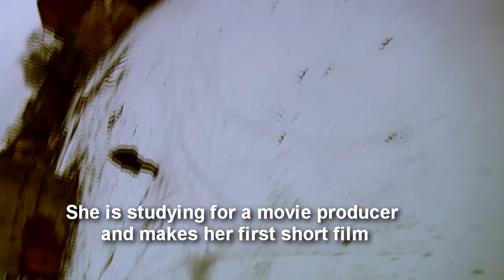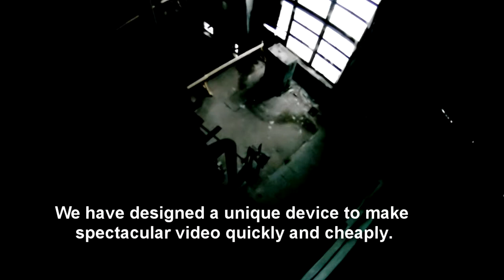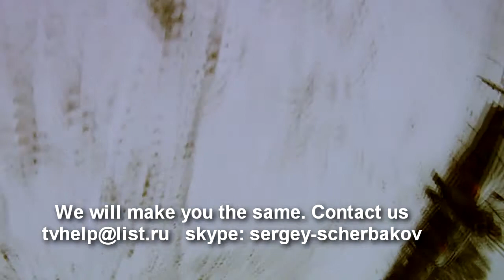my new portable jib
10 m light weigh jib very fun device))) I seek parthner for production and selling